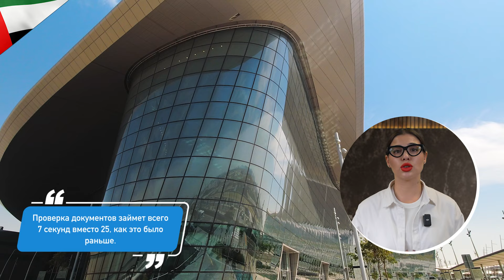Недвижимость на Кипре, на Бали, в Греции. Новости зарубежной недвижимости №48.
В 48 выпуске рассказали о важном за прошедшую неделю, а именно:

Квартиры на Кипре превзошли виллы по количеству сделок;
✅ Иностранцы стали покупать меньше недвижимости Кипра;
✅ В Абу-Даби запустят систему биометрической аутентификации в аэропорту;
✅ Porsche построит элитный ЖК в Таиланде;
✅ На Бали хотят ввести мораторий на строительство отелей и ночных клубов;
✅ Статистика цен на квартиры в Греции во втором квартале;
✅ В Афинах ограничат краткосрочную аренду;
✅ В Турции запретят оплачивать съёмное жильё наличными средствами.

✅ Выставки зарубежной недвижимости:

📅 11-12 октября 2024 ждем вас на выставке инвестиций в зарубежную недвижимость